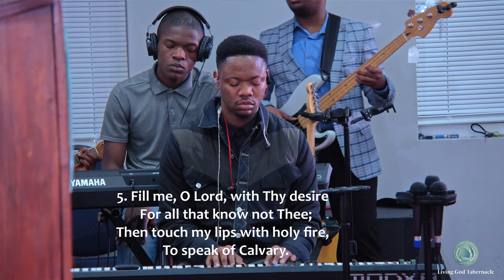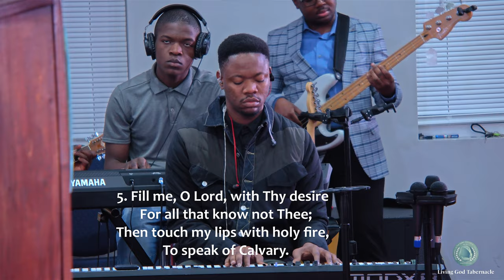"Lead Me To Calvary" Congregational Song